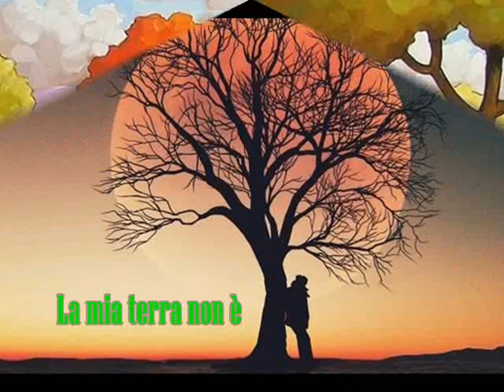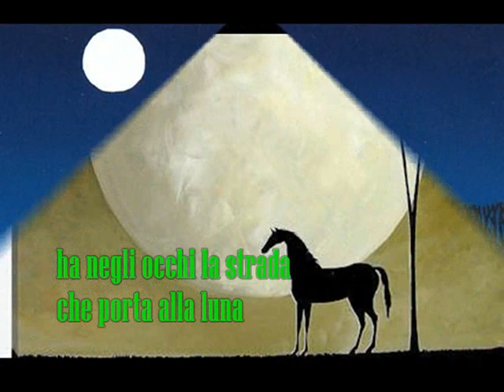La mia terra non è... - Aldo Scaglia -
Il più bello dei mari
è quello che non navigammo.
Il più bello dei nostri figli
non è ancora cresciuto.
I più belli dei nostri giorni
non li abbiamo ancora vissuti.
E quello
che vorrei dirti di più bello
non te l’ho ancora detto.
(Nazim Hikmet)